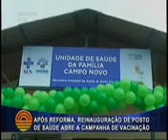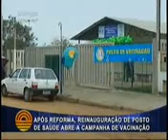Após reforma, reinauguração de posto de saúde abre a campanha de vacinação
O Pampa Meio Dia da TV Pampa que foi ao ar hoje, mostrou a reinauguração de posto de saúde Campo Novo que abriu a campanha de vacinação contra Poliomelite. Entrevistas com Maria Lúcia Flack, coordenadora do posto de saúde, e Jorge Cuty, secretário adjunto da SMS.  Confira o vídeo: